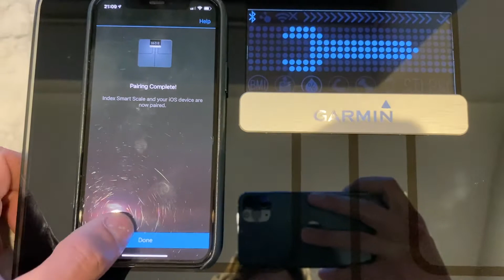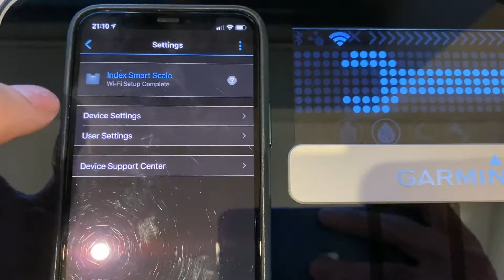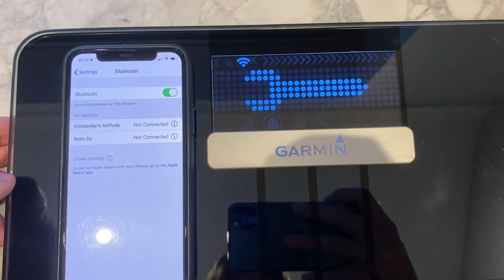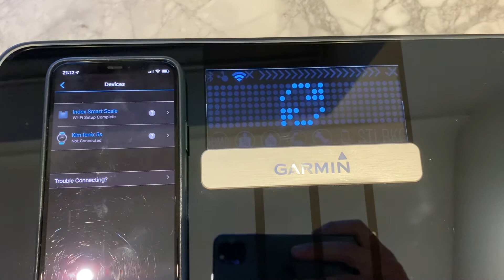Garmin Index WiFi loop of death caused by Cloudflare DNS servers 1.1.1.1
Garmin Index Scales have a bug that appears to permanently brick the device. You end up stuck in a WiFi/setup loop not matter what you try. Garmin support replaced my unit TWICE and the 3rd unit still had the same issue when it updated to the lastest firmware. I finally diagnosed the issue and it's an issue with Garmin and Cloudflare DNS servers. I have my DNS servers set to Couldflare (1.1.1.1) but when I traced the traffic from the scales it was getting blocked by Cloudflare and the lack of response from Garmin servers lead to the loop of death. If you have a Garmin Index scale that appears to be broken or stuck in a constant setup loop then check to see if you are using Cloudflare DNS servers and if you are, change them to Google (8.8.8.8) and see if that fixes your problem.
Garmin told me to scrap my fault one but turns out it's not faulty at all and now I'm using Google DNS servers it's working again.